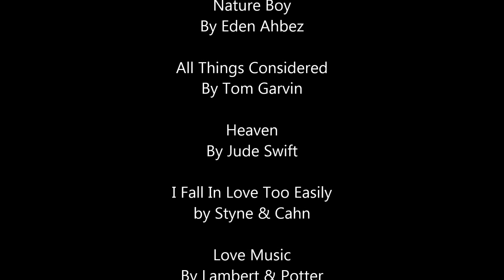Leila Thigpen's Music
A little taste of Leila Thigpen's Music.  Recorded live. Featuring: Hepi Kohlich, Gina Swartz, Harry Tanschek.